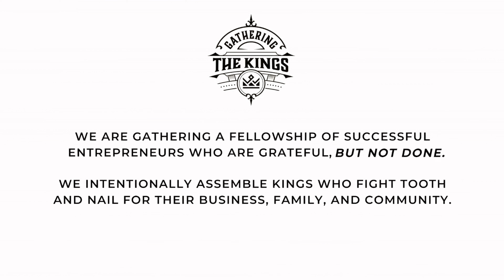The Man Behind Roku’s Idea House: Mountain Modern | Jared Phifer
Chaz Wolfe & Jared Phifer - Gathering The Kings Podcast Ep. 410

On this episode of Gathering The Kings, Host Chaz Wolfe welcomes Jared Phifer to the king's table. Jared, the architectural maestro behind Revolve Design-Build, is shaping Denver with pioneering designs and unparalleled craftsmanship. With a journey that kickstarted in 2005 and a dramatic shift in 2015, he's been setting the gold standard in crafting illustrious homes. Amplified by his family's support, Jared's influence doesn't just stop at Denver Metro; he's making waves with his Roku TV spotlight, "Idea House: Mountain Modern."

Together, Chaz and Jared navigate the nuances of pursuing mammoth aspirations, establishing iron-clad business alliances, and the essential mantra of binding every deal with a concrete contract. Hungry for entrepreneurial dynamite? Press play and arm yourself with game-changing insights!

00:00  Introduction
01:29  Intro to Jared and his business
02:24  Why Jared continues to push
03:26  Why Jared likes the challenge
06:07  How Jared approaches working with family
07:59  How Jared moved into entrepreneurship
14:16  A good decision Jared made
16:21  Why Jared felt right about hiring a partner
17:25  Jared’s advice to others who are hesitant in working with a partner
21:16  A bad decision Jared made
25:58  Jared’s approach to decision-making
29:09  One trackable metric Jared would use
30:22  Jared’s book recommendation
32:01 Jared’s thoughts on masterminding
33:14  What Jared would tell his younger self
34:30  How to connect with Jared
35:28  Info on Gathering The Kings Mastermind

Notable Quotes

“I think that was honestly the initial spark of just like, cool, I can go as hard as I want to go with bagging groceries.” - Jared Phifer

“Entrepreneurs need to see outside themselves and their limitations.” - Jared Phifer

“There's been seasons where I didn't listen and I did my own thing and I was like, oh, I'm trying to do this all outta my own strength and it's not working out because I'm limited.” - Jared Phifer

“You're limited in your beliefs, your current beliefs of what you think about yourself, your business, whatever. It won't change unless provoked by another person.” - Chaz Wolfe (Host)

“You gotta have something that's greater than yourself  to get you through the mud. That resilience is a gift.” - Jared Phifer

“I literally go out of our building and just walk around it. Breathe. Walk around and go, okay, is there someone I can talk to about this? Or, you know, did I come to a conclusion in this five minute walk?” - Jared Phifer

“Ask for help. Never be too proud to ask for help.” - Jared Phifer

Books and Resources Recommended:

The Great Divorce by C.S. Lewis

Let’s Connect!